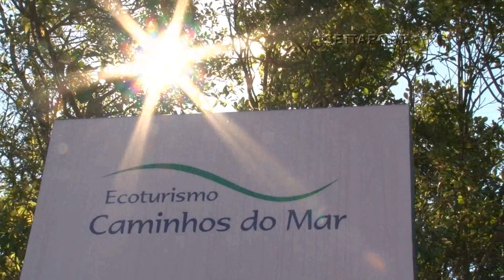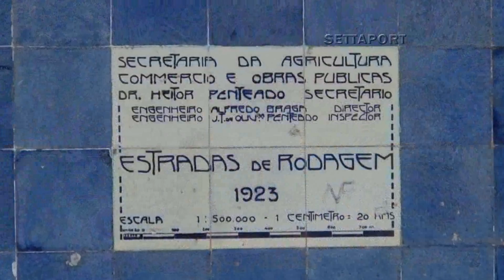441 - ESTRADA VELHA